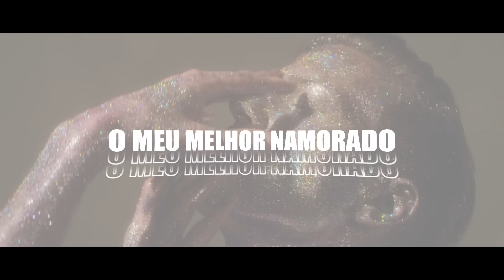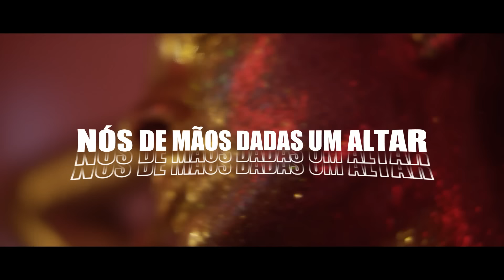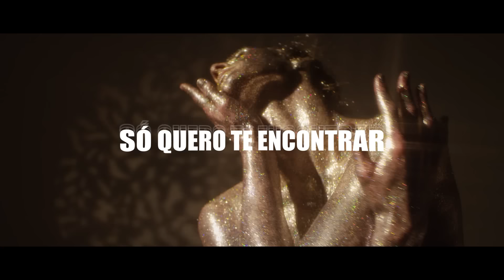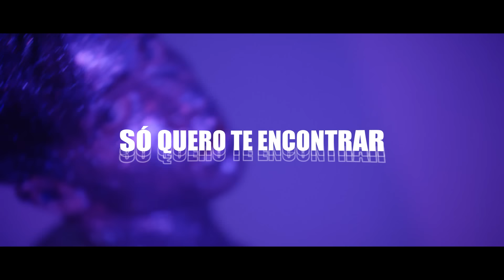Te encontrar Formwandla feat. Isabela Silvino - Full HD Version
Press Release in english, portuguese and german!

For his second song in Portuguese, electronic artist Formwandla brought Brazilian singer Isabela Silvino from Rio de Janeiro on board. The composer comes from a very musical family and her grandparents were well-known songwriters.
Formwandla explains: “I had a certain feeling of longing and melancholy in my head and I wanted Isabela to simply put her feeling into words and melody. She had very few fixed instructions from me so that she could develop freely.”
The result is an exciting interplay of European-influenced dance pop and Brazilian emotions. “The song is of course aimed primarily at listeners from Brazil, but I am sure that it can also reach listeners here in Europe!” says Formwandla, “You listen to music with your heart and that understands the message of the song from two people , which are far too far apart from each other. Everyone knows that feeling.”
Short videos on well-known portals are intended to bring the song to people: “It's about getting to the point of emotions. Then you don't need 3 minutes to reach the receiver. The time will come when he will have the leisure to enjoy the entire song on the sofa. I find it challenging these days that you have to inspire people quickly with your music, but on the other hand you also have to design the entire track in such a way that it keeps the listener under its spell the entire time.”

Para sua segunda música em português, o artista eletrônico Formwandla trouxe a bordo a cantora brasileira Isabela Silvino, do Rio de Janeiro. A compositora vem de uma família muito musical e seus avós eram compositores conhecidos.
Formwandla explica: “Eu tinha um certo sentimento de saudade e melancolia na cabeça e queria que Isabela simplesmente colocasse seu sentimento em palavras e melodia. Ela recebeu muito poucas instruções fixas de mim para que pudesse se desenvolver livremente.”
O resultado é uma emocionante interação de dance pop de influência europeia e emoções brasileiras. “É claro que a música é voltada principalmente para ouvintes do Brasil, mas tenho certeza de que também pode alcançar ouvintes aqui na Europa!” diz Formwandla, “Você ouve música com o coração e isso entende a mensagem da música de duas pessoas , que estão muito distantes um do outro. Todo mundo conhece esse sentimento.”
Vídeos curtos em portais conhecidos têm como objetivo levar a música às pessoas: “É sobre chegar ao ponto das emoções. Então você não precisa de 3 minutos para chegar ao receptor. Chegará o momento em que ele terá tempo livre para curtir a música inteira no sofá. Acho um desafio hoje em dia que você tenha que inspirar as pessoas rapidamente com sua música, mas por outro lado você também tem que projetar a faixa inteira de tal forma que mantenha o ouvinte sob seu feitiço o tempo todo.”
Für seinen zweiten Song in portugiesischer Sprache hat sich Electronic Artist Formwandla die brasilianische Sängerin Isabela Silvino aus Rio de Janeiro mit ins Boot geholt. Die Komponistin stammt aus einer sehr musikalischen Familie und schon ihre Großeltern waren bekannte Songwriter.
Formwandla erklärt: „Ich hatte ein gewisses Gefühl von Sehnsucht und Melancholie im Kopf und ich wollte, dass Isabela einfach ihr Empfinden dazu in Worte und Melodie bringt. Sie hatte nur sehr wenige feste Vorgaben von mir, damit sie sich dazu frei entfalten konnte.“
Herausgekommen dabei ist ein spannendes Zusammenspiel aus europäisch geprägtem Dance Pop und brasilianischen Emotionen. „Der Song richtet sich natürlich vor allen Dingen an Hörer aus Brasilien, aber ich bin mir sicher, dass er auch Hörer hier in Europa erreichen kann!“ sagt Formwandla, „Musik hört man mit dem Herzen und das versteht die Message des Songs von zwei, die viel zu weit voneinander getrennt sind. Jeder kennt dieses Gefühl.“
Short Videos auf den bekannten Portalen sollen den Song zu den Menschen bringen: „Es geht darum Emotionen auf den Punkt zu bringen. Dann braucht man keine 3 Minuten, um den Hörer zu erreichen. Die Zeit wird kommen, wo er dann die Muße hat, den kompletten Song auf dem Sofa zu genießen. Ich finde es heutzutage herausfordernd, dass man mit seiner Musik schnell begeistern muss, andererseits auch den kompletten Track so gestalten muss, dass er den Hörer die gesamte Zeit im Bann behält.“